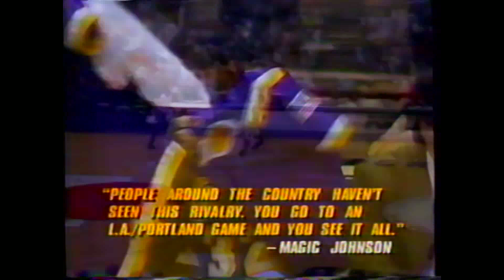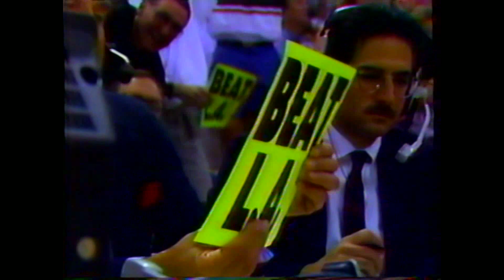1991,Lakers at Portland Trail Blazers ,4 13 91